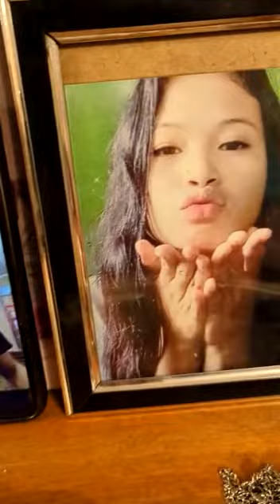Раздумье о Любви на стихи Петра Хорькова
Video from Iouri Jvalikovski